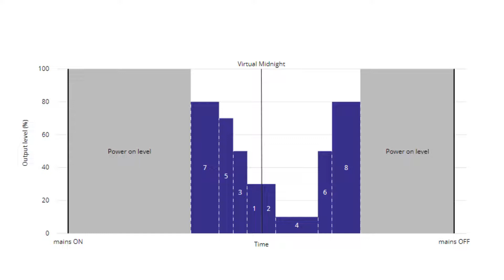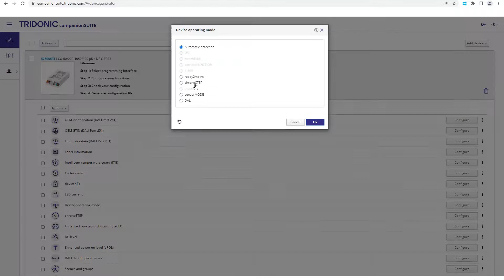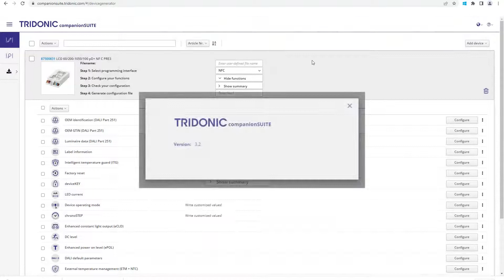companionSUITE parte 06 – Come programmare la funzione chronoSTEP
Nel settore dell'illuminazione per esterni e dell'illuminazione stradale, spesso viene abbassato il livello di illuminazione durante le ore notturne per risparmiare energia. La funzione che permette di variare la percentuale di dimming durante il funzionamento del driver, comunemente nota come "mezzanotte virtuale", è da Tridonic denominata chronoSTEP.
Il driver non è dotato di un clock interno, ma misura automaticamente il tempo di accensione, che è in genere l'intervallo tra il tramonto e l'alba.
Il punto medio di questo tempo di accensione misurato è chiamato mezzanotte virtuale.
Vedremo in questo video come configurare la funzione chronoSTEP all'interno del deviceGENERATOR.